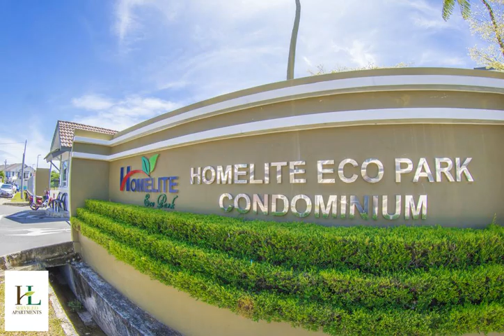Eco Park Serviced Apartments - Miri - Malaysia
Eco Park Serviced Apartments hotel city: Miri - Country: Malaysia

Address: Lot 8000, Eco Park, Jalan Sze Chuan 1, Off Jalan Airport, Miri, Sarawak.; zip code: 98000

Offering a year-round outdoor pool, Eco Park Serviced Apartments is set in Miri. Boulevard Shopping Complex is 12 km from the property. Free WiFi is available .  The accommodation has a satellite flat-screen TV.

 -- Eco Park Serviced Apartments公寓位于Miri，提供一个全年开放的室外游泳池，距离Boulevard Shopping Complex购物中心12公里，提供免费WiFi。  公寓设有卫星平板电视。部分公寓还包括一个用餐区和/或阳台。公寓还配有带微波炉和冰箱的厨房、带免费洗浴用品的私人浴室和免费内部私人停车场。  Eco Park Serviced Apartments公寓还设有烧烤设施。  三清田道观距离Eco Park Serviced...

 -- К услугам гостей апартаментов Eco Park с обслуживанием, расположенных в городе Мири, круглогодичный открытый бассейн. Торговый комплекс Boulevard находится в 12 км от апартаментов. В апартаментах подключен бесплатный Wi-Fi.